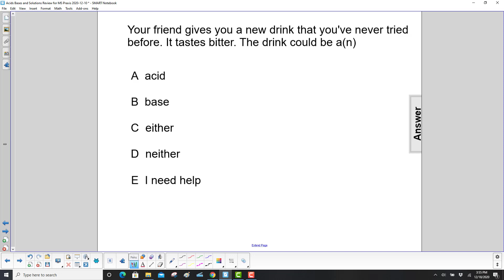MS Science Acids, Bases and Solutions FA 11